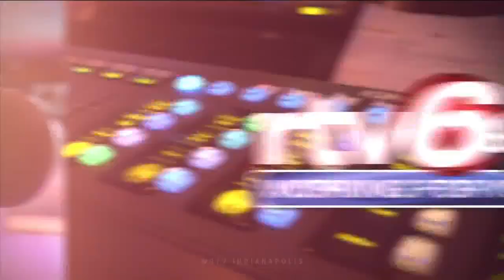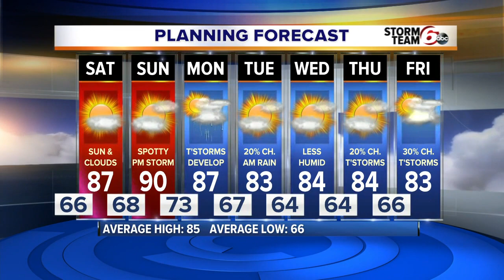RTV6 Latest Headlines | July 24, 11pm